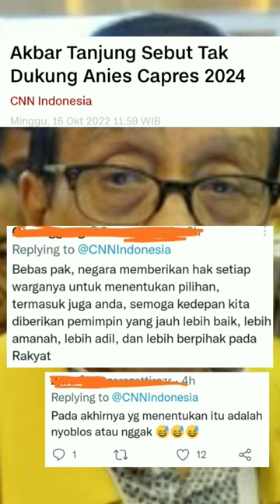Akbar Tanjung sebut tak dukung Anies di capres 2024#shorts#capres2024